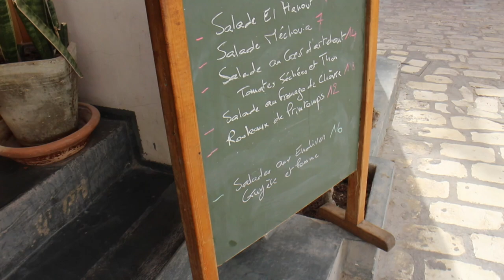تجربة طعام رائعة في دجربة: Hanout وLe Fondouk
في هذا الفيديو، أشارككم تجربتي في تناول الطعام في مطعمي Hanout وLe Fondouk. الأطعمة هنا تعكس أصالة المطبخ المحلي بفضل نكهاتها الرائعة، والضيافة كانت دافئة ومميزة. إذا كنتم في دجربة، لا تفوتوا فرصة زيارة هذين المكانين لتجربة طعام لا تُنسى.